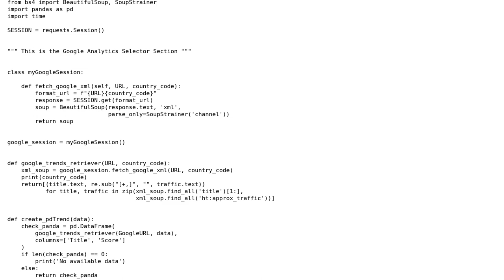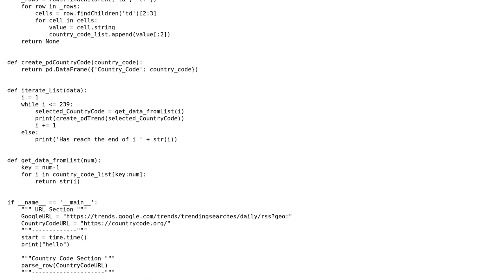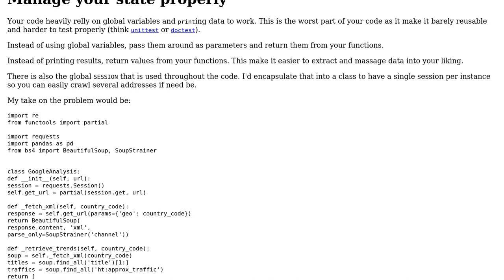Code Review: Google Analytic Webcrawler for every country code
With thanks & praise to God, and with thanks to the many people who have made this project possible! You are responsible for your own actions.